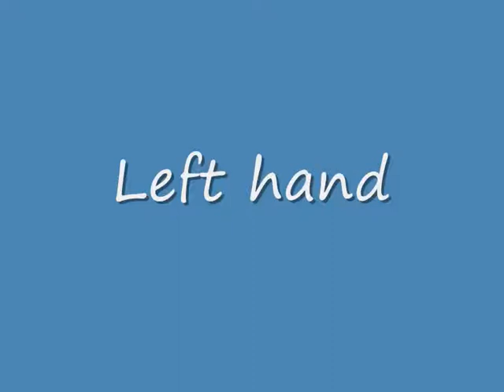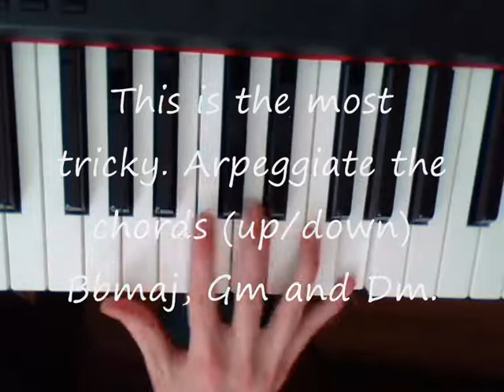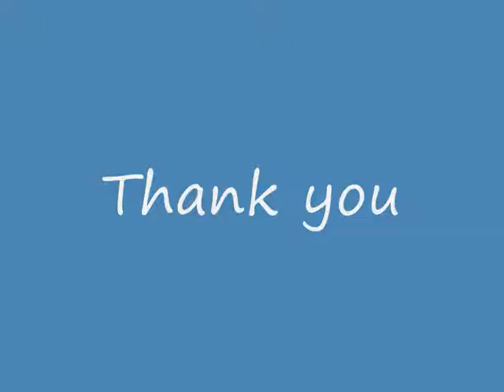Epic Score - I Still Have a Soul - piano tutorial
Because of a couple of requests, I have decided to make this tutorial for the song: I Still Have a Soul by Epic Score.

The tutorial is split into 4 chapters:
Both hands - 0:45
Chords       - 2:22
Left hand    - 3:03
Right hand  - 3:51

I claim no rights over this music.